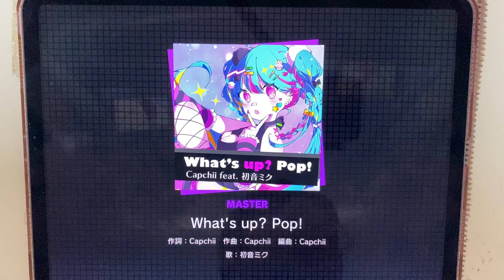[プロセカ] What's up？Pop！ 2gr FC